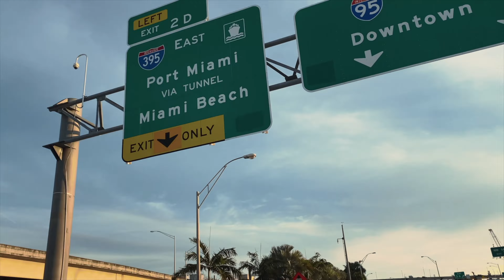WELCOME MIAMI - WELCOME CHANGE, Artist Vlada Hauser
WELCOME MIAMI - WELCOME CHANGE / PC Version/
Short film about my exhibition in Miami, ..about visions, chances and changes ... "you have to be fast in this city
that your chance won't pass.. " 💖
Every exhibition is a new encounter for an artist 💫